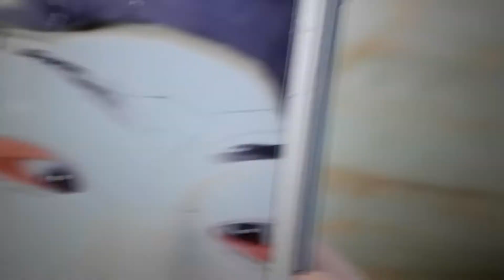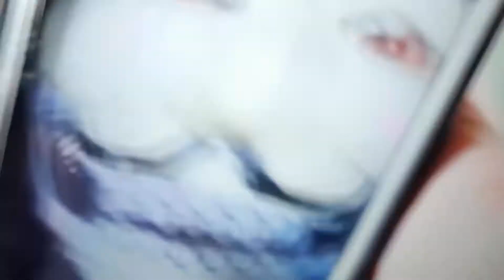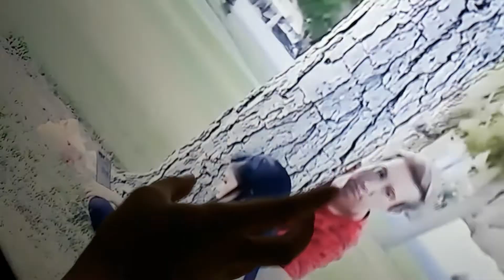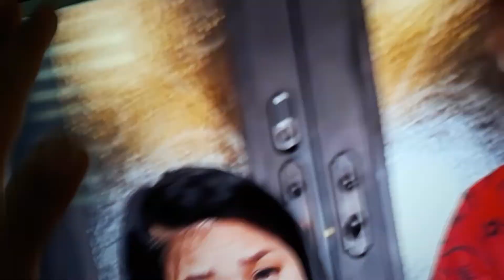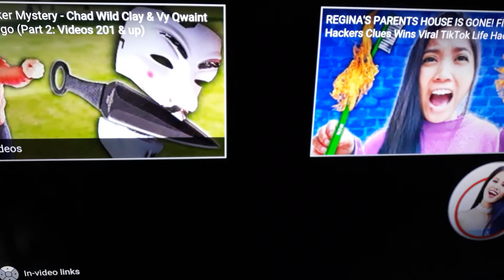vy QWAINT LEAVES SPY NINJA SAFE house Fails Lie detector test Challenge